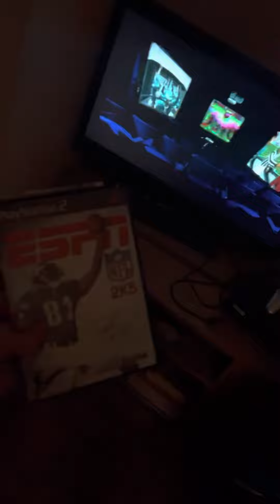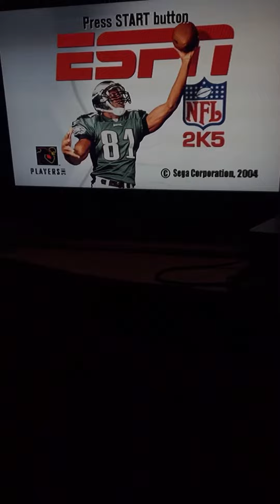ESPN NFL 2K5 Shipped In The Mail Yesterday